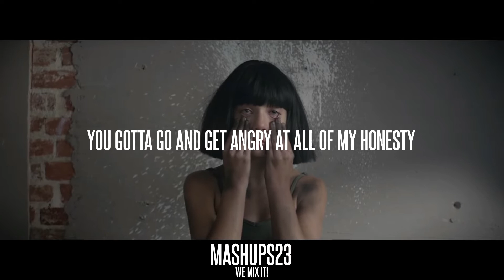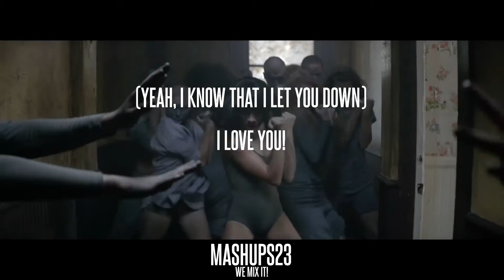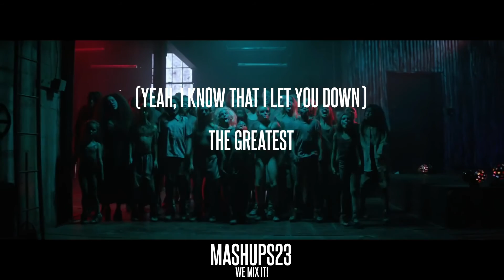SORRY BUT I'M THE GREATEST (Sia Ft. Kenrick X Justin Bieber Mashup)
Sia ft. Kendrick Lamar - The Greatest
- Acapella:
Justin Bieber - Sorry
- Instrumentals:
Sia - The Greatest (Instrumental) Karaoke (HQ) by +Emanuel Campañá